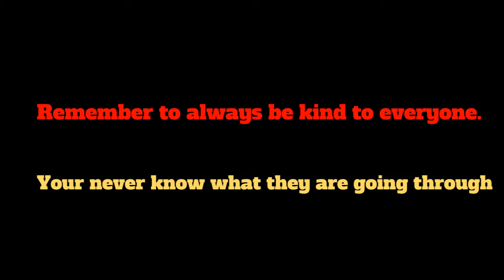Almost 50 Subscribers Folks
I also talk about why I scrap as often as I want.